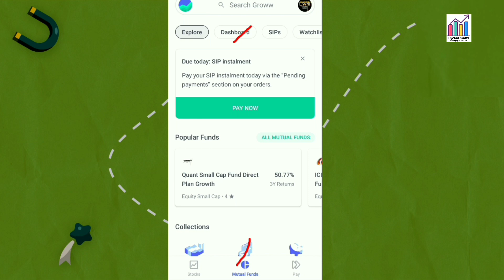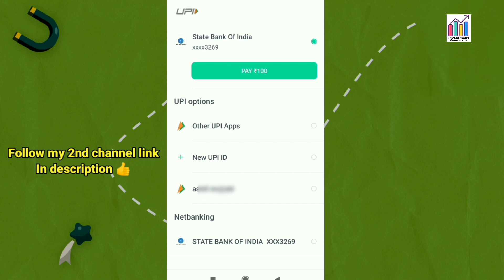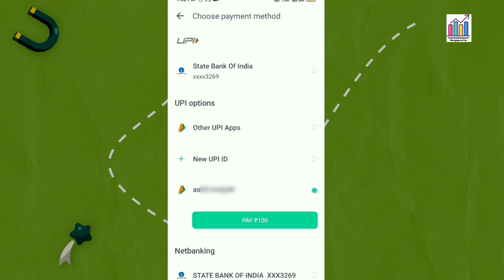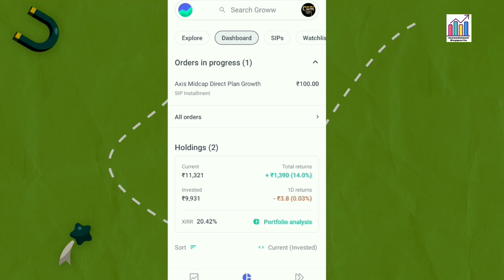how to pay sip without autopay in groww app | sip installment pay without autopay कैसे करें?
I hope this video is helpfull 👆
Commet for any queries

Your querys👇
1)groww autopay charges
2)groww app permanently delete kaise kre
3)groww customer care number
4)groww demat account closure from
5)groww demat account number
6)how to close demat account
7)angel broking customer care
8)mutual fund  all charges
9)how to use groww app
10)how to change groww mobile number
11)how to upload income proof in groww app
12)groww futures and options activate kaise 13)how to start sip with 100 rupees
14)how to pay sip without autopay in groww

Releted searched 👇
how to pay sip without autopay in
groww app
upstox
how to pay sip without autopay in phonepe
how to pay sip without autopay in paytm money
groww app in tamil
how to pay sip without autopay
how to pay sip without autopay in 5paisa
How to upload income proof in groww
How to pay missed sip in groww